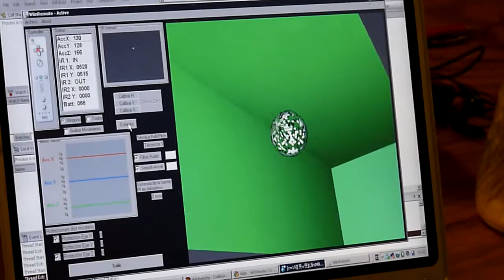Wiimote Demo II (IR Tracking)